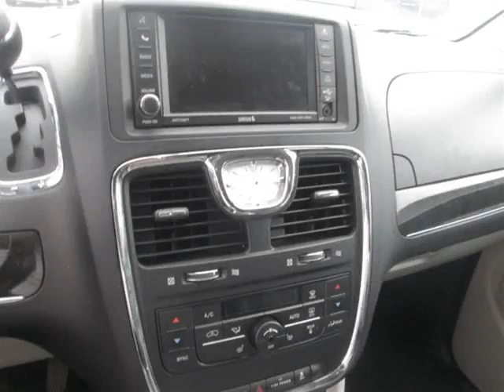Edwards Mazda - 2014 Chrysler Town & Country Touring-L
Edwards Mazda - 2014 Chrysler Town & Country Touring-L 17977